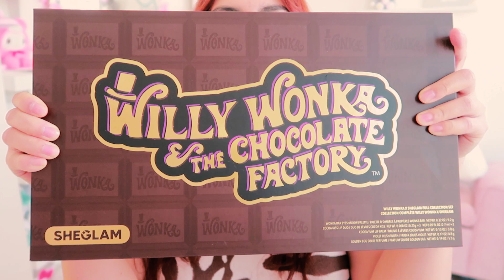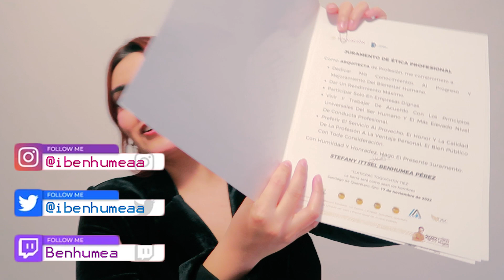POR FIN TERMINÉ MI CARRERA! 👩🏻‍🎓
ID blush: 11638352
ID gloss y delineador: 11638348
ID bálsamo labial: 11638354
ID gloss y delineador: 11638353
ID gloss y delineador: 11638347